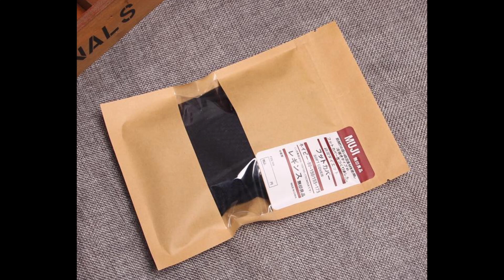Clips16-3-1-01 How to put adhesive labels onto premade pouch automatically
This small machine is intended to put the adhesive labels onto the pouch automatically, which saves labor cost.
Of course, you can just get your logo pre-printed onto the package, and then the labeling work will not be needed when your order quantity exceeds our MOQ policy per design.